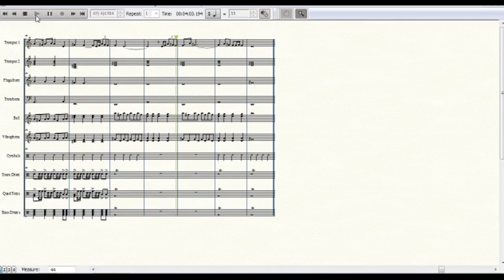Marching Band Music Scores | Hanya Rindu | Sheet Music Maker by Mr. Chenk #4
Silahkan klik tanda lonceng untuk notif update video terbaru

Channel ini terbagi dalam 3 buah playlist, yaitu Playlist Berburu, Playlist Mancing dan Playlist lagu Marching Band.

Silahkan pilih Playlist yang anda suka...

"Semoga Bermanfaat" "